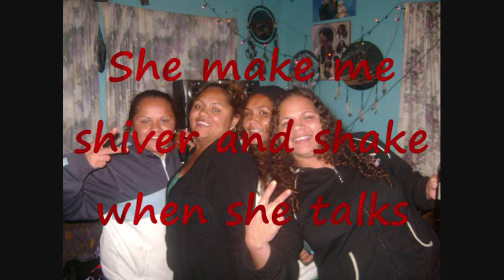She's A Yum Yum